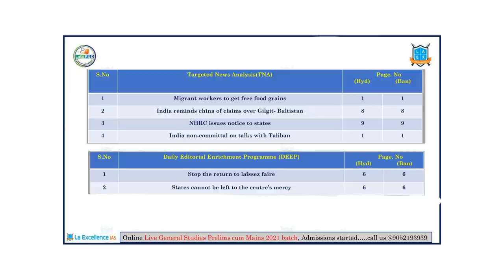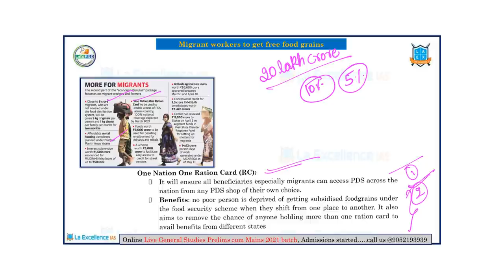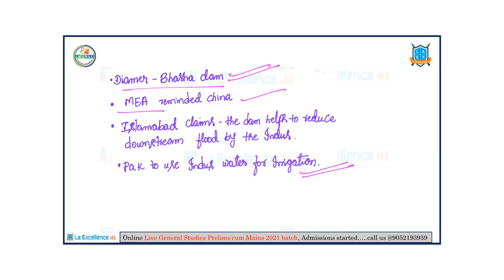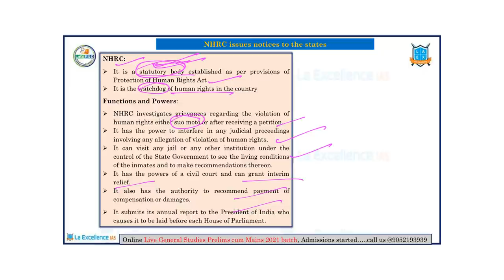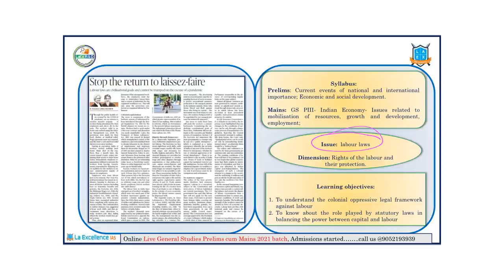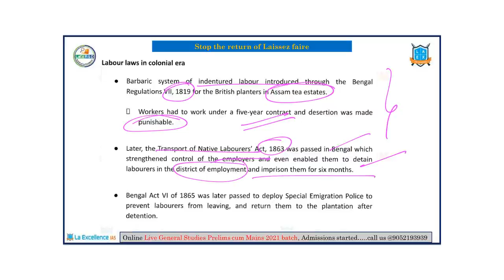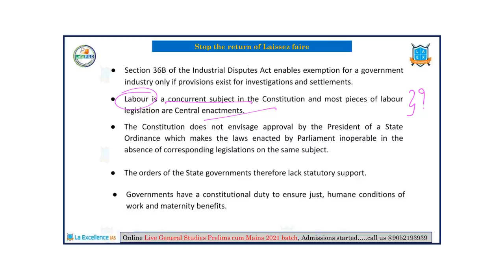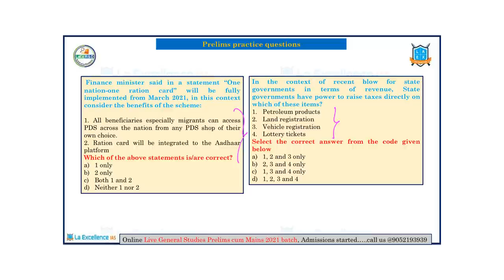15th May The Hindu News Analysis in Kannada by Namma Laex Bengaluru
Today's Important Topics:
TNA articles
1. Migrant workers to get free food grains
2. India reminds china of claims over gilgit-baltistan
3. NHRC issues notices to states
4. India non-comittal on talks with Taliban

Deep articles
1. Stop the return to laissez-faire faire
2. States cannot be left to the centres mercy

La Excellence is the best channel for your Current Affairs Preparation. You can watch daily The Hindu News Paper Analysis in Telugu, English , Kannada through our channel.

RRP(Rapid Revision Program :
It's a Unique initiative of La Excellence IAS Academy,Which is a three day course with a micro schedule oriented towards UPSC Prelims with special focus on high yielding areas.

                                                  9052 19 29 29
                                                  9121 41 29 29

india-china_border
India-Taliban_talks